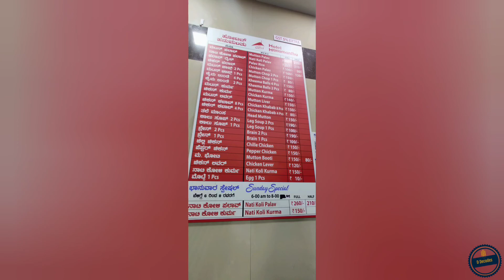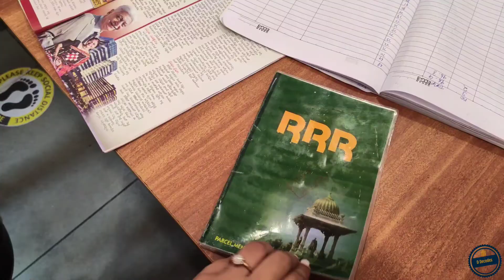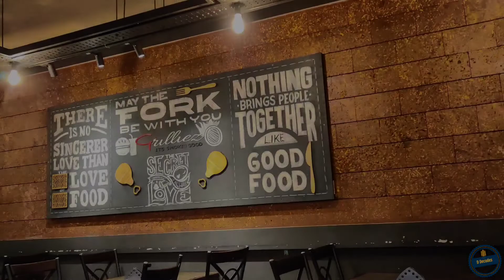Best places to eat Food in Mysuru | Hanumanthu Pulav | Hotel RRR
1. Hotel Hanumanthu original Since 1930
In Vishal Bar And Restaurant
1720, Akbar road

Hotel Hanumanthu original Since 1930
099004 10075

2. Hotel Original Vinayaka Mylari

Hotel Original Vinayaka Mylari
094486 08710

3. Hotel RRR Mysuru

4. Just Dilli Street

Just Dilli Street
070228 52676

5. Grilliez - Hudco A Layout, Bannimantap, Mysuru, Karnataka 570015

6. Guru Sweet Mart
Shop No: 1, Devaraja Market Building, Near K.R. Circle, Sayyaji Rao Rd, Devaraja Mohalla, Mysuru, Karnataka 570001

Guru Sweet Mart
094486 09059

Content on my channel is intended for informational, entertainment & educational purposes only. Any information associated with my content (including videos/photos/description) should not be considered as an alternate to professional advice. Viewers/Subscribers are requested to employ their own discretion while using this information.